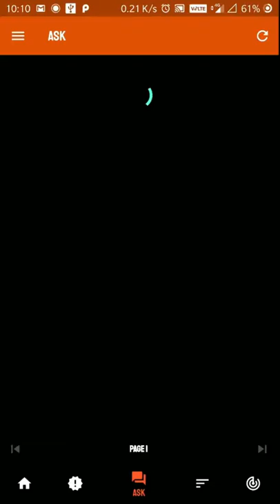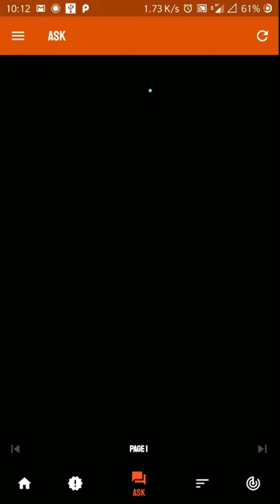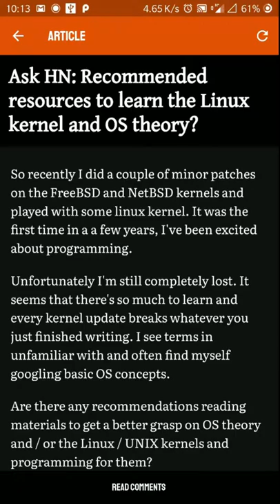Void News - HackerNews Dark Bulletin Available - Download link in description [Vertical Video]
Reader for hackernews is released on Play Store.

A client app for HackerNews with Dark Theme , clean UI , ads-free and easy to read.

The App is released on 28/08/2019 on PlayStore.

VoidNews is built on Flutter.

Feedbacks will be appreciated.